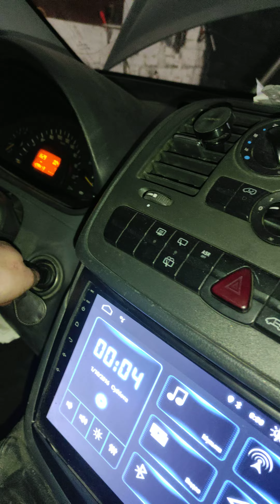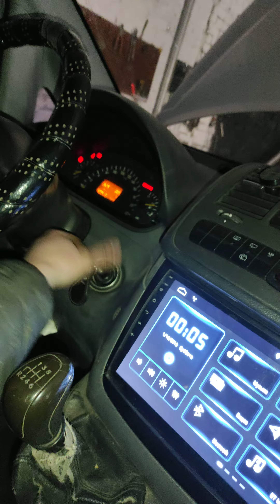мерседес віто не заводиться, дизель